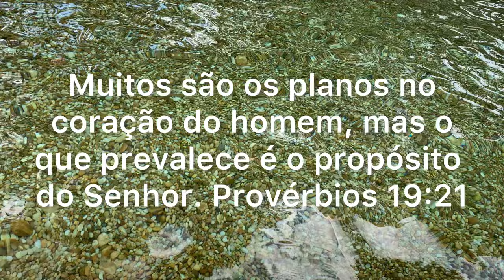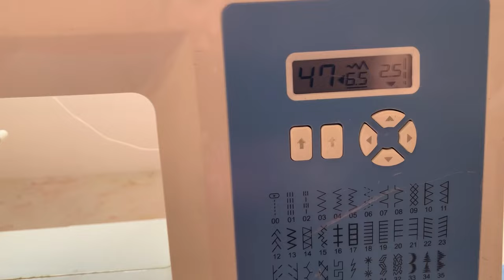Bloco de Patchwork - Triângulos Flutuantes - manta para bebê menina